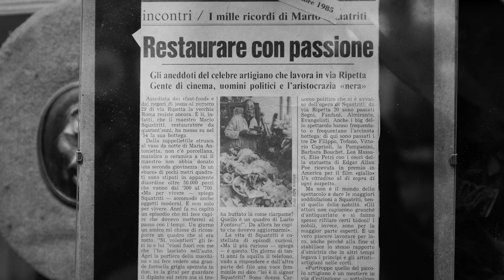People Series - Federico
Nothing is more fulfilling than telling a story, and the People Series is an attempt to do just that.
I am posting regular short-form pieces that will give you an insight into a person's job, habits, passion, and life, with the goal of documenting a way of living that's different from mine.

Second upis Federico, an antiques restorer I met in Via di Ripetta - Rome.